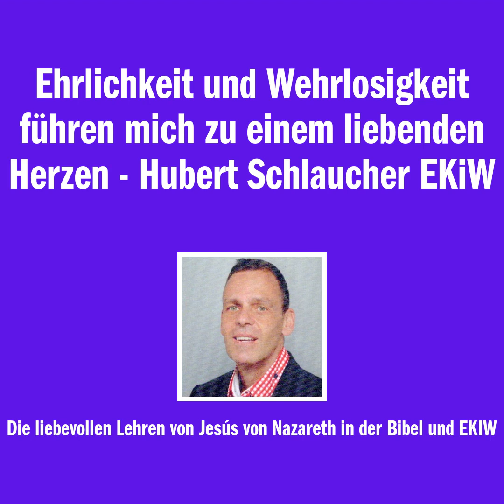Ehrlichkeit und Wehrlosigkeit führen mich zu einem liebenden Herzen - Hubert Schlaucher EKiW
Ehrlichkeit und Wehrlosigkeit führen mich zu einem liebenden Herzen
Eine liebevolle Einladung an dich zu der einzig wirklichen Erfahrung mit unserem Bruder Jesús, die sich durch seine bedingungslose Liebe in unseren Herzen manifestiert. Komm einfach so wie du bist. Ich freue mich auf dich.

Alle Videos sind auch als Audios auf Soundcloud, Spotify, AmazonMusic, iTunes und Deezer im Kanal zumKurs.